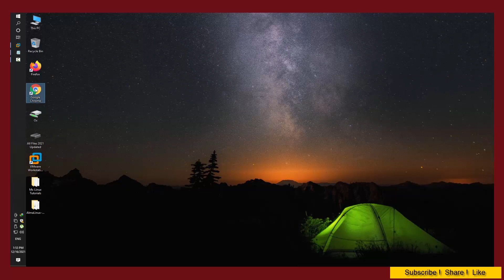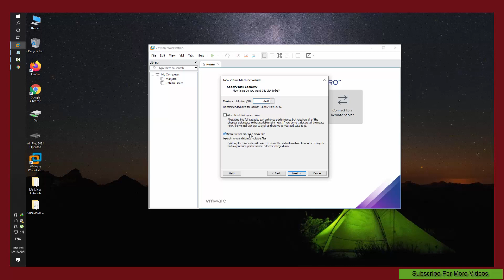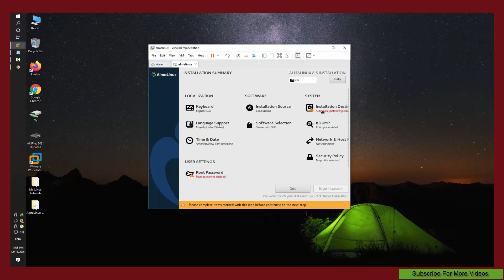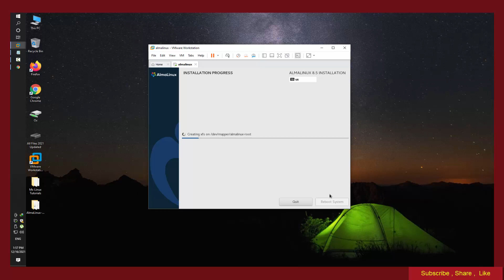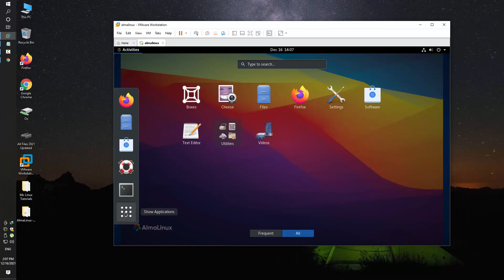AlmaLinux Tutorial - How To install AlmaLinux On Vmware Workstation 16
AlmaLinux is an enterprise-ready Linux distribution forked from Red Hat Enterprise Linux.